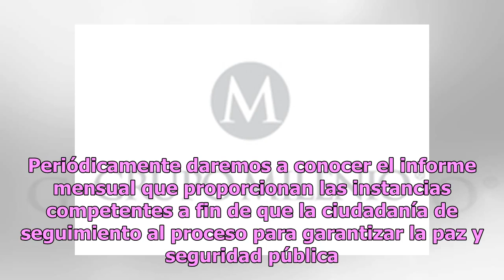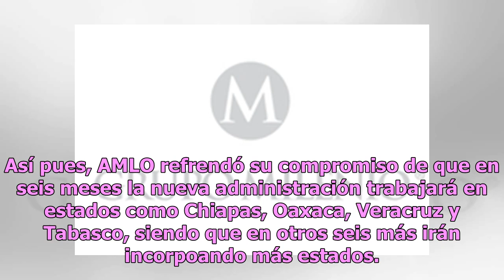‘Sistema de salud en México será como el de Canadá’, promete AMLO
En el marco de la inauguración de las oficinas del Instituto Mexicano del Seguro Social (IMSS), el presidente Andrés Manuel López Obrador (AMLO) destacó que el servicio de salud en México va a cambiar. Al respecto, el político tabasqueño destacó que dicho cambio responderá a que los servicios serán ...